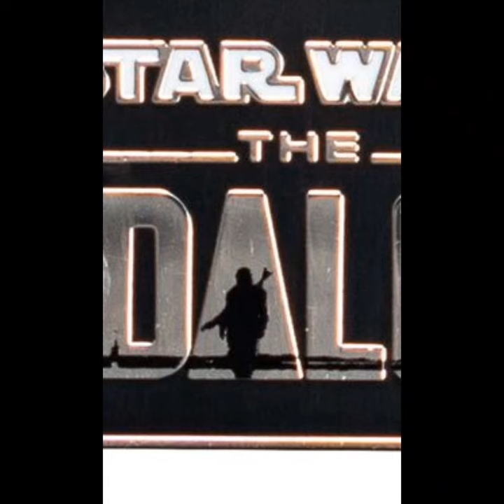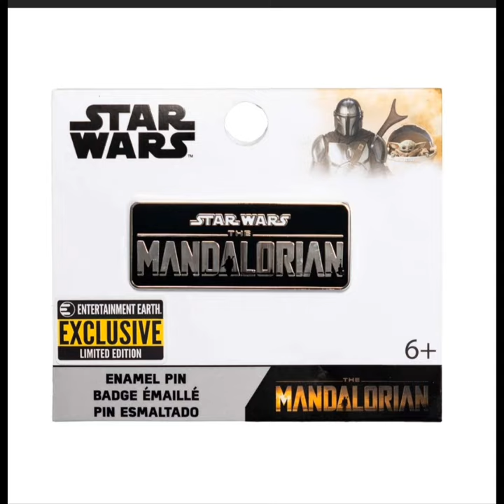Star Wars: The Mandalorian Series Logo Enamel Pin - Entertainment Earth Exclusive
Parade your Star Wars pride!
Exclusive enamel pin inspired by The Mandalorian!
Vibrant artwork features the series logo.
"This is the Way" to enhance your collection!
Entertainment Earth Exclusive! Are you ready for this, young bounty hunter? Flaunt your Star Wars fandom and pride with this incredible Star Wars: The Mandalorian Series Logo Enamel Pin - Entertainment Earth Exclusive. Inspired by the Disney+ TV series The Mandalorian, each enamel pin measures approximately 2-inches tall. The Force will be with you when you wear or display this exclusive pin, and "This is the Way" to enhance your collection! Ages 15 and up.